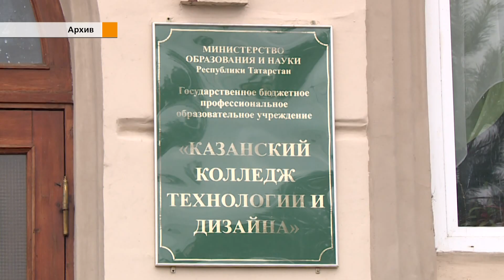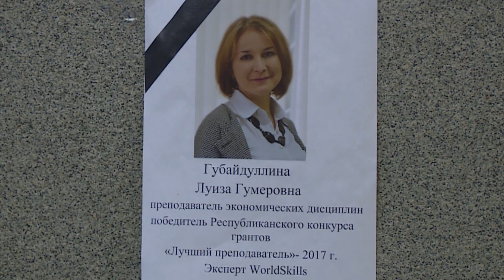В деле о гибели казанской преподавательницы появился обвиняемый